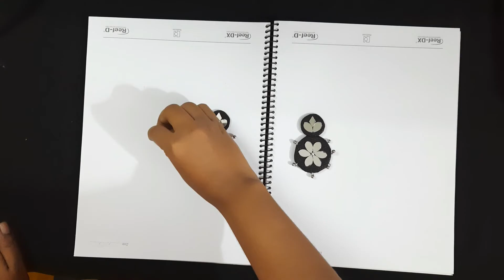শপিং ব্যাগ দিয়ে দুল বানানো| Earrings making at home|Kaner Dul banano|Flowers making|Khadija's craft